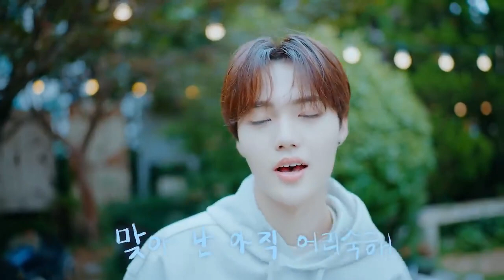[SUB ESPAÑOL] TREASURE MAP EP.58 💎 Debut 1st Anniversary Special 💎 EVERYDAY